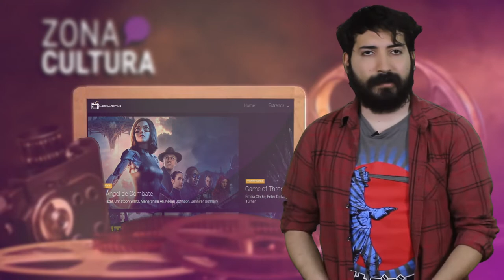Cómo usar uTorrent | Hablemos de cine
Entretenimiento🎬 | ¿Nada más en Netflix o PrimeVideo te satisface? Aprende a usar uTorrent y disfruta de grandes películas mientras te quedas en casa.